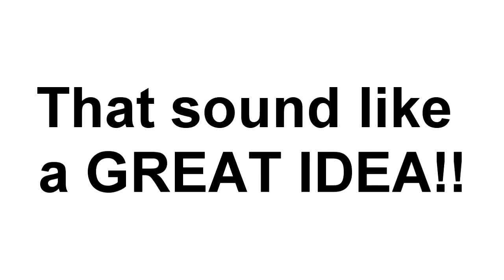FIFA 12 | Race to Division One | REFEREE!!!! What the FUUUU #4